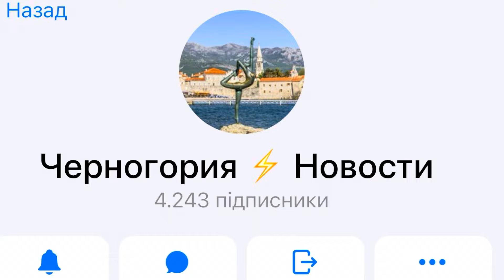ПОСЛЕДНИЕ НОВОСТИ ЧЕРНОГОРИИ